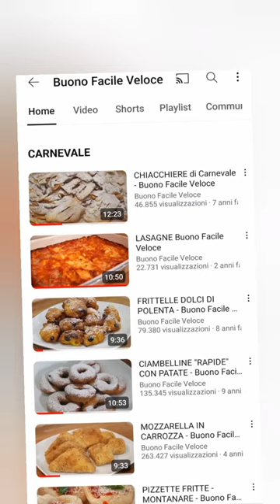CHIACCHIERE DI CARNEVALE Trovi la ricetta qui sul mio canale